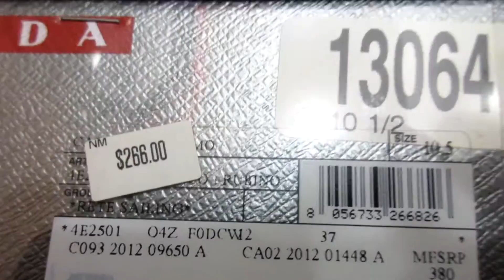Sentimental Sully: Prada Sneakers?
Just a quick throw back Thursday back to when Prada's were hot what do you think of the brand now?